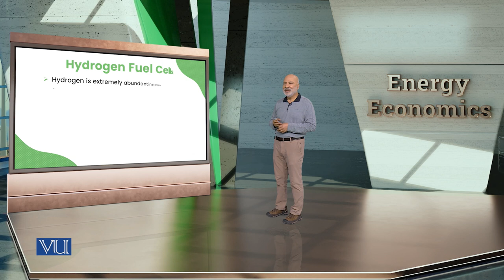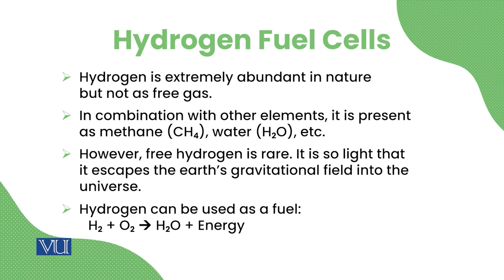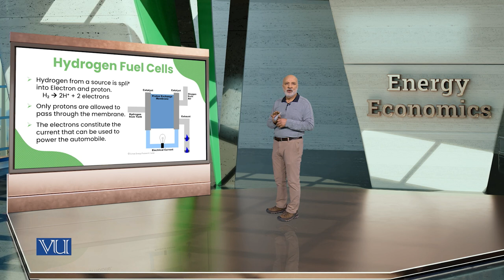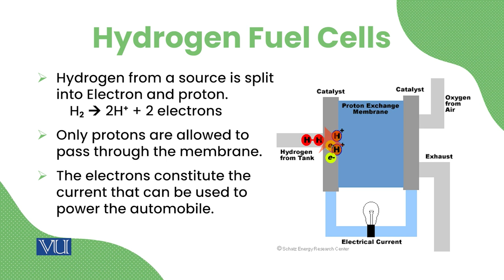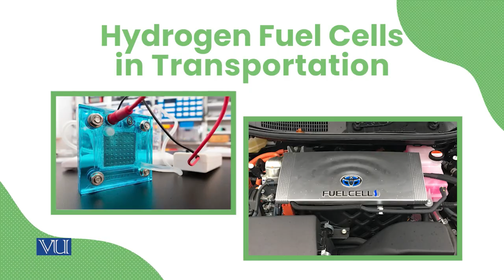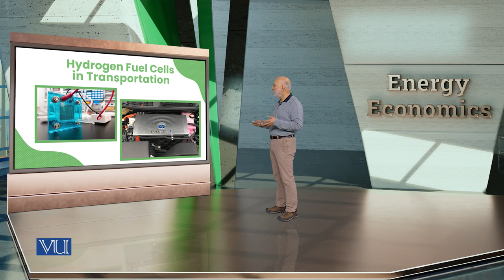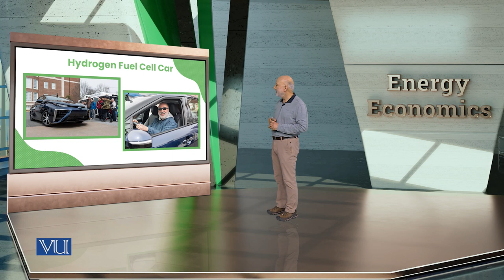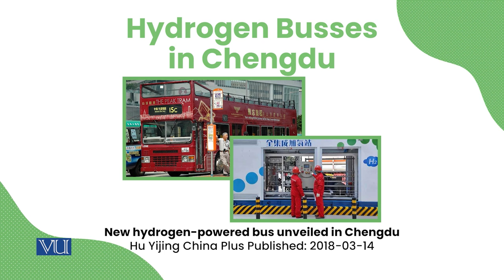Hydrogen Fuel Cells | Energy Economics | ECO622_Topic100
Topic100: Hydrogen Fuel Cells,
By Dr. Ismat Ullah Shah